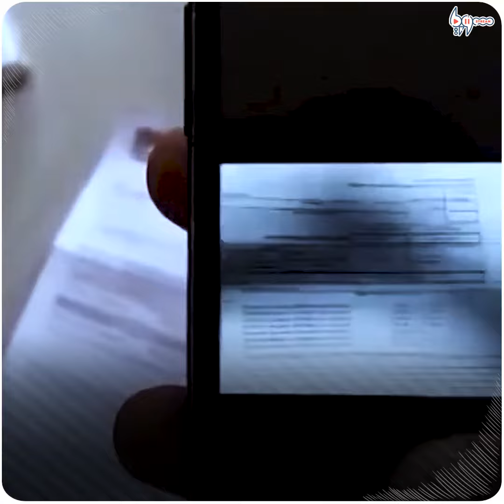ذراع بوتين "القذرة" في العالم.. ماذا تعرف عن مرتزقة "فاغنر"؟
ارتكبت مجازر إجرامية ومثّلت بجثث السوريين، وتوصف بأنها ذراع بوتين "القذرة" في العالم.
ماذا تعرف عن مرتزقة ميليشيا "فاغنر"؟

يمكنكم متابعتنا عبر وسائل التواصل الاجتماعي المختلفة:
فيس بوك: